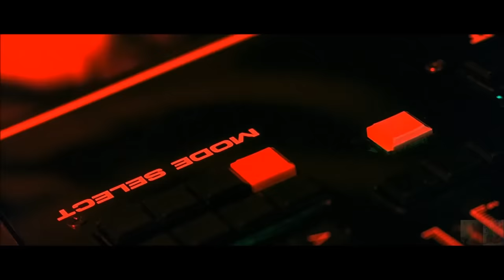Star Trek VI: The Undiscovered Country - Battle of Khitomer / The Battle for Peace (Redux) 1080p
(WARNING: VOLUME IS LOUD)
A Great Scene Showing the Wonder of Practical Effects VS CGI
I decided to redo this video that’s currently on my old channel. Now it’s in full 1080p with cleaner editing, improved sound quality & volume, along with a key scene that’s missing from the original upload.
I love ST VI as it was directed by Nicholas Meyer. This sequence is a great example of practical effects.  ILM's awesome model work is displayed with visuals and effects that still hold up today.

Detailed Summary:
The Enterprise races to Khitomer to stop an assassination attempt that’s part of a scheme to undermine peace talks between The United Federation of Planets and the Klingon Empire. As the Enterprise enters the sector, Uhura informs Kirk that she can't hear the Bird-of-Prey's engine, which meant they were rigged for silent running.

As the Enterprise gets within transporter range, Chang hails the vessel, taunting Kirk, boasting his ship's invisibility and proceeds to fire relentlessly causing severe damage to the Enterprise. Meanwhile, a desperate Sulu ordered the Excelsior flown to her limits to help Enterprise.

The Enterprise continued orbiting the planet, as Kirk's legendary tactical skills were of no use against an invisible enemy. After recovering from a torpedo blow, Spock noted that the Bird-of-Prey released ionized gas under impulse power, Uhura responded that the ship was carrying equipment to catalog gaseous anomalies. Spock asked Dr. McCoy to assist him in the modification of a torpedo.

Fortunately for the Enterprise, the Excelsior entered the sector and raised its shields in attempts to draw fire. Chang, now intrigued by the new enemy targets the Excelsior and fires a torpedo at her. The torpedo strikes the vessel, causing a major shift that sends Sulu and several crew members flying across the bridge.

The Enterprise was struck again and the torpedo caused the shields to almost completely collapse. With the shields weakened, Chang took advantage and fired a torpedo from underneath the Enterprise; this time the torpedo punctured the hull and exited the other side; destroying, among other things, the Enterprise's dining room.

At this point, McCoy and Spock were in the forward torpedo tube, modifying a torpedo hoping it’ll detect the cloaked Bird-of-Prey. As they were finishing Kirk yelled at them for the torpedo. Once modifications were complete, McCoy informed the captain that the torpedo was ready.

Kirk appeared to take a great deal of satisfaction in finally ordering the torpedo to be fired, to which Commander Chekov immediately responded and the torpedo was away. The sound of the tracking device was audible to the crew of the Bird-of-Prey as they stood in disbelief; undoubtedly the power required to fire weapons and remain cloaked was too much to have their shields raised, and their only other option perhaps an attempt to decloak and raise shields. Chang made no effort to stop the blast, instead asking one last time, "To be, or not to be?"

Through tracking the impulse signature, the torpedo struck the Bird-of-Prey, temporarily making it visible, and killing Chang and the bridge crew. The Excelsior and Enterprise then release a volley of torpedoes completely destroying the Bird-of-Prey.